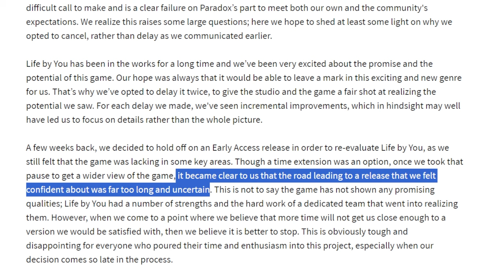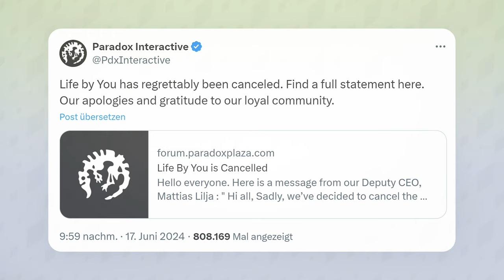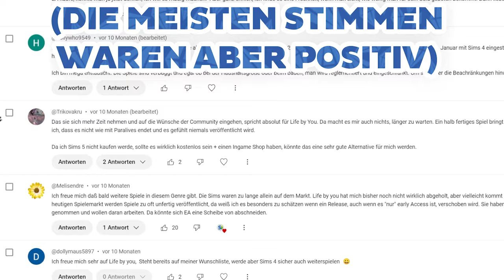Life by You - ENTWICKLUNG gestoppt: das steckt dahinter!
Life by You ist jetzt Geschichte, denn der neuen Lebenssimulation von Paradox wurde nun offiziell der Saft abgedreht...